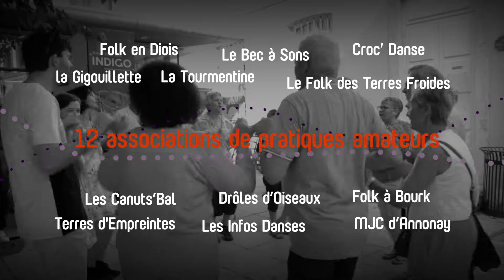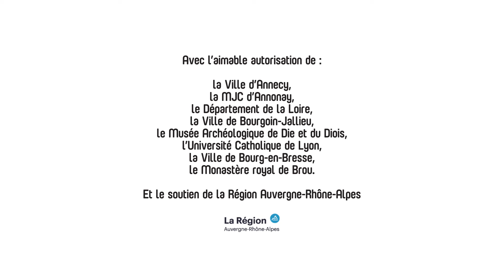Sur les pavés, le trad !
L'événement Sur les pavés, le trad ! co-organisé par le CMTRA et 12 associations de musiques et danses traditionnelles d'Auvergne-Rhône-Alpes durant les Journées Européennes du Patrimoine 2019. Durant ce week-end a résonné dans 7 villes de la région un répertoire commun, reflet du patrimoine vivant présent historiquement sur ce territoire.